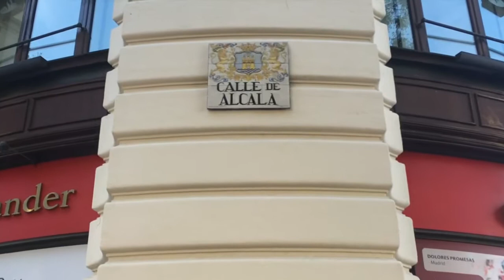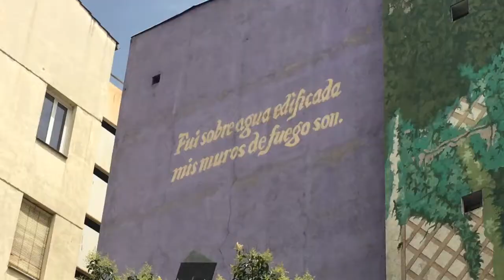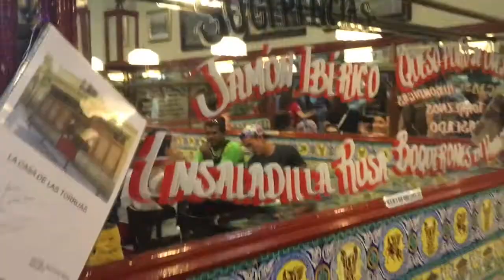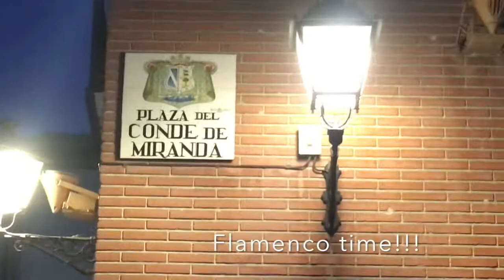MARGARITA IN MADRID | vlog #5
"I was built over water, and my walls are made of fire." - Madrid's slogan

Mother-daughter tourists are in THE Capital City of Spain!! From a German baby, to sightseeing (spaniards), to love locks in Plaza Mayor, to meeting Alonso and his pet bird, to joining FREE walking tours from SANDEMANS NEW Europe, to watching FLAMENCO while immersing and getting drunk with fellow tourists from Argentina, Finland, Malaysia (truly Asia), and Canada-ey! Estoy emocionada!

Word of the day: SALÚD

Like y Subscribé!